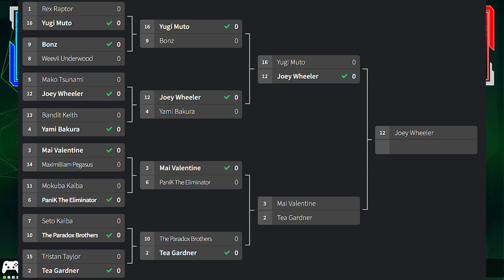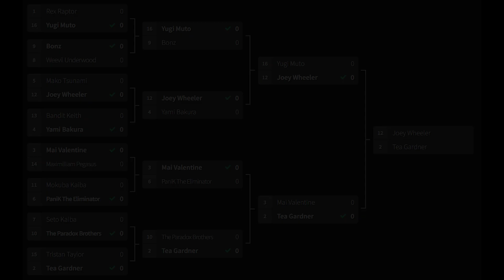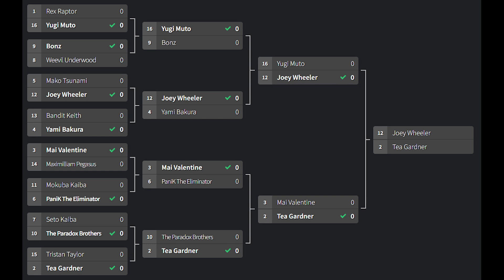Mai vs Tea - Yu-Gi-Oh! Duelist Kingdom Cup Tournament Semi Final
Mai and Tea head to head to determine the finalist that will take on Joey Wheeler in the championship duel for the inaugural Duelist Kingdom Cup